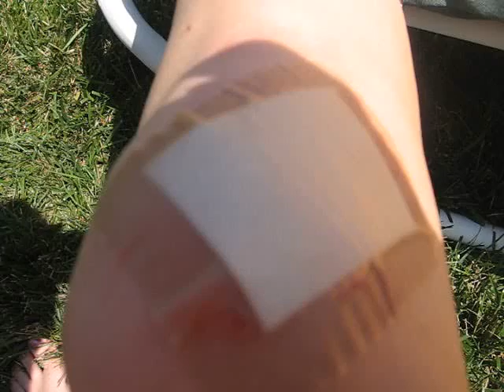katie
katie fell and got hurt on cathryns stupid pool.